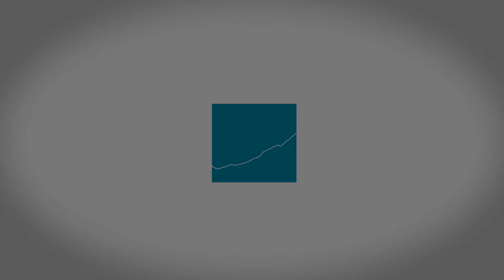The Heavens Declare the Glory of God: From a Jewish Astronomer | Testable Faith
David Block is professor emeritus in the School of Computer Science and Applied Mathematics at the University of the Witwatersrand, Johannesburg, South Africa. Block was elected a Fellow of the Royal Astronomical Society of London at the age of 19 and has been a visiting research astronomer at the Australian National University (ANU), the European Southern Observatory in Germany, the California Institute of Technology, and Harvard University.